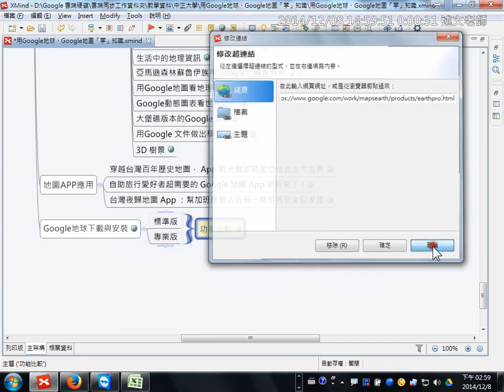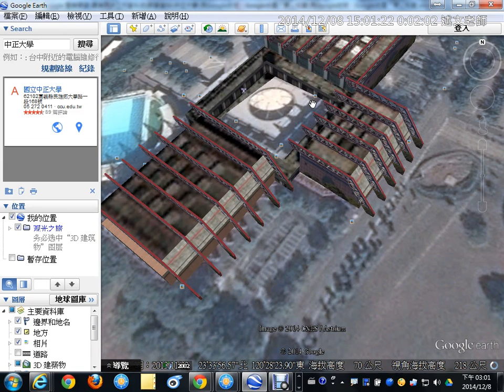10：Google地球的基本使用 1